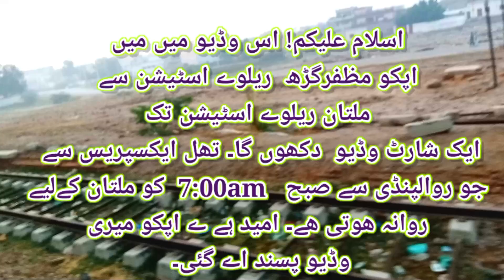The Unexpected Journey from Muzaffar Garh to Multan: You Won't Believe What Happens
130 Don Thal_Express_Muzaffar_garh to
Multan Travel In this video I will show you muzaffar garhfor  to Multan travel by Thal Express.
Thall Express leaves Rawalpindi Railway Station at 7 AM and reaches Multan at around 10:30 pm.

HI My Name Is HASSAN RAZZAI I LIVE IN KALABAGH MIANWALI.
I AM  SMALL TRAVEL VLOGGER FROM PAKISTAN
HERE YOU WILL FIND INFORMATION ABOUT PAKISTAN SMALL CITIES AND VILLEGES  AND THERE HISTRY

here my Instagram account